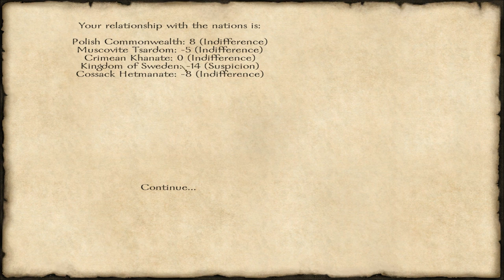Mount And Blade With Fire And Sword - Polish Walkthrough - Part 5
Here is part 5 of my Mount and Blade With Fire and Sword Polish walkthrough. This is quite an interesting part with a surprise right at the end. Hope you enjoy and please comment with your feedback.